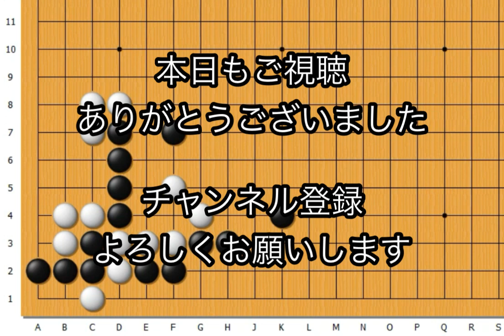【囲碁】手筋講座～実戦頻出型～No808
第5回オンライン囲碁大会の詳細
第5回オンライン囲碁大会の申込フォームはこちら
書籍化第四弾「官子譜入門」
書籍化第三弾「三々周辺の手順と攻防」
著書化第二弾「囲碁の基本戦略」
著書化第一弾「必殺の手筋作戦集」

藤森稔樹
横浜囲碁サロン代表
48年続く囲碁サロンの3代目。